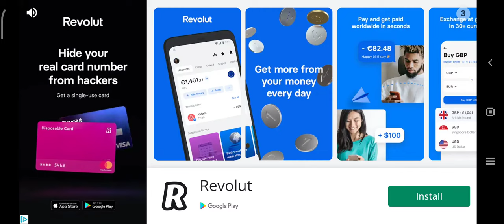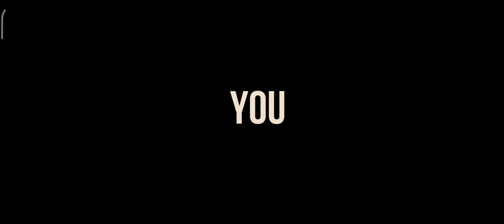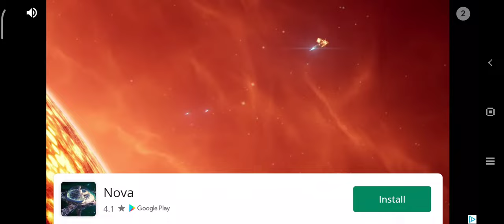Gangster Fight - Vegas crime Survival Simulator - GTA clone on Android max settings gameplay